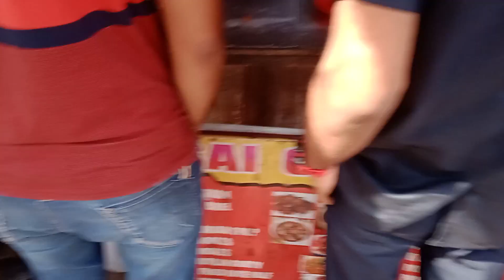indian Chinese street food /Desi indian Chinese food/chep rate Chinese food 🍲foodie food lover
street indian Chinese foods
triple rise